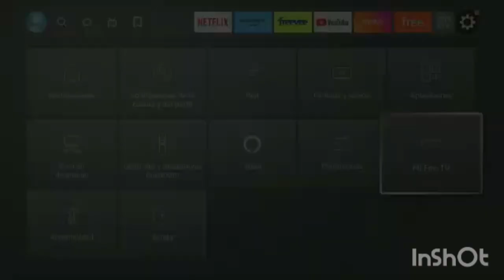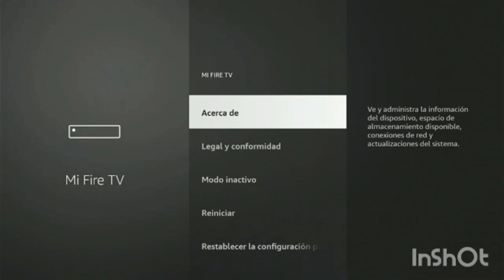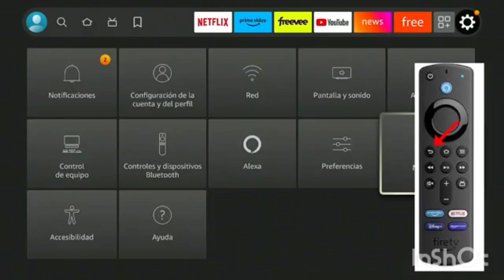Activar el modo desarrollador en fire stick 4k max